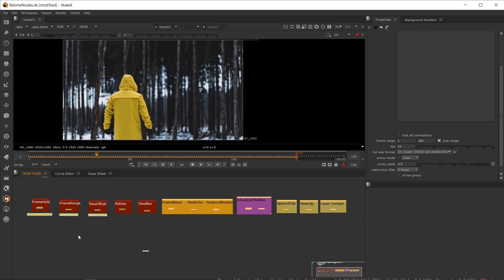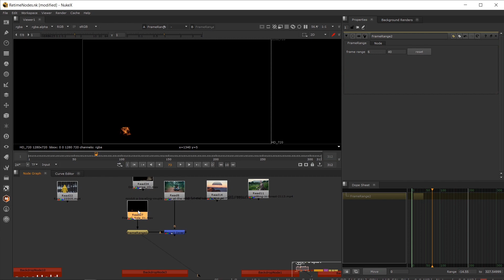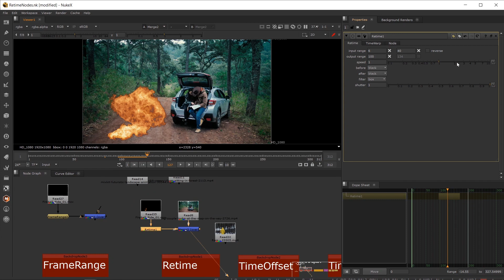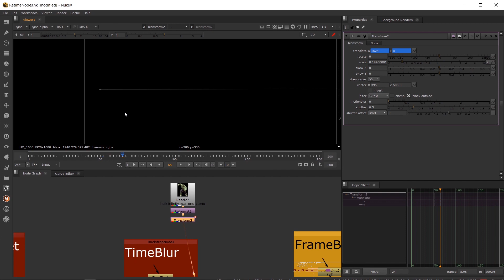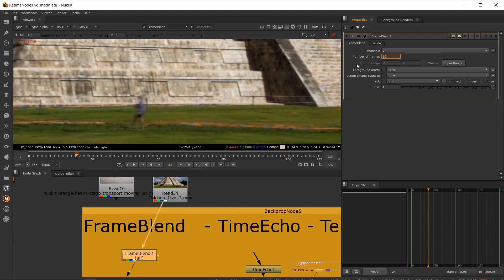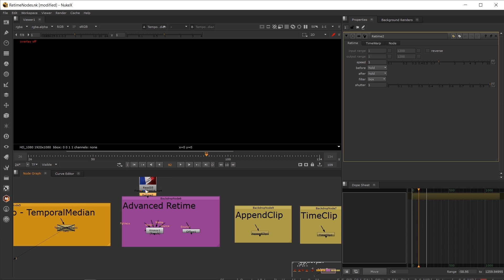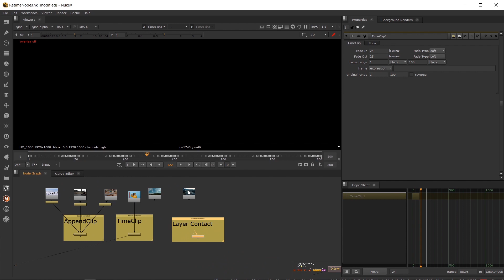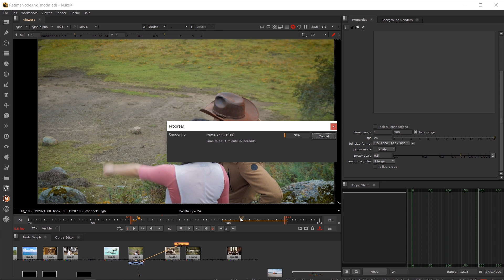( Time Nodes ) - نيوك بالعربي الدرس12